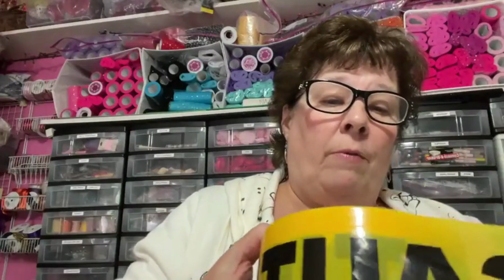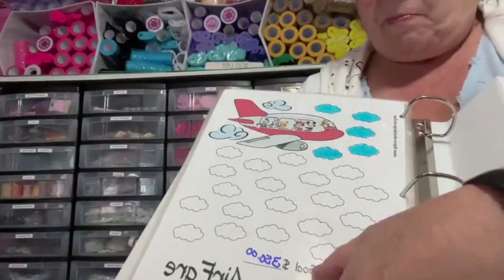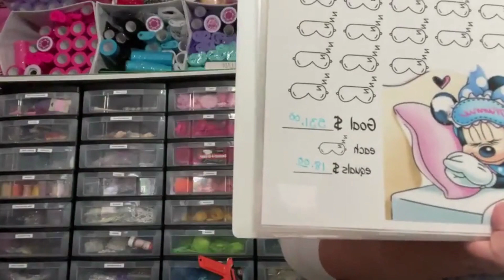All Dressed Up Couture | New Design Thursday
Chatting about my Children's Dress Up Clothing Business
Hello Friends!
I went live tonight on my business page and thought I would add the video here. I am trying to go Live every Thursday night over there:

AND as promised I have a New Design to show!
 I talk about my Chidren's Dress Up Clothes business, All Dressed Up Couture.  Telling my followers, customers and friends where I have been and what is coming next.
Talking about real life mess and new designs!
I will be going live every thursday on my business FB page and also designing one new design each week. I am excited to get moving forward again. I have been doing this business for 15 years!

My Dress Up Shop is:

Thank you so much for joining me on this journey called LIFE!

For savings challenges
Children's Dress Up Clothes
Fairy Garden Supplies
I hope you enjoy my savings challenge today!

Denise